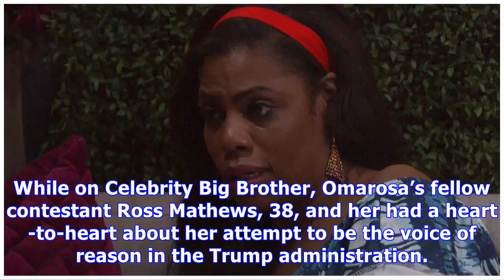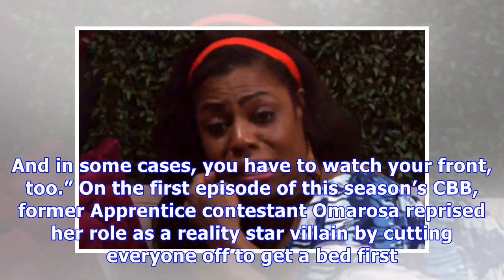Omarosa Breaks Down In Tears Over Working Under Trump: America Should Be ‘Worried’